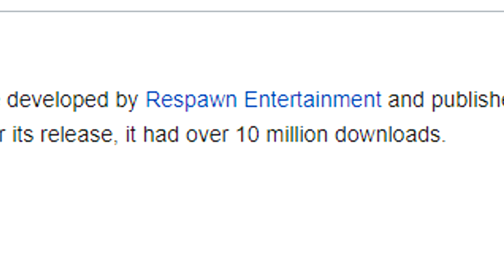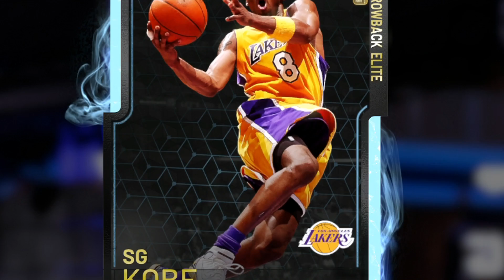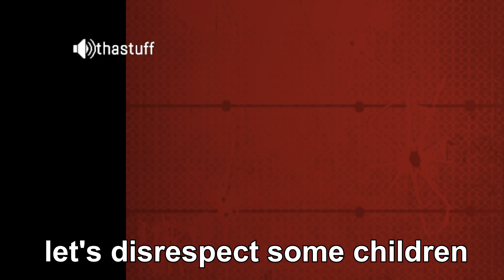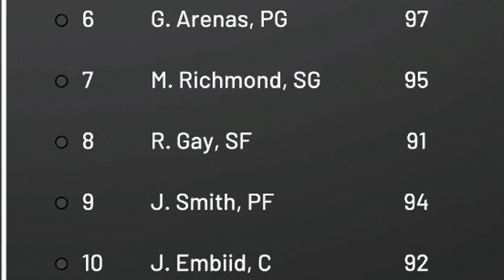NBA 2K19 Apex Legends Draft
Troydan drafts a team on the hottest free to play game right now Apex Legends